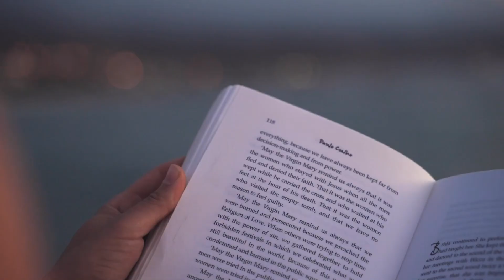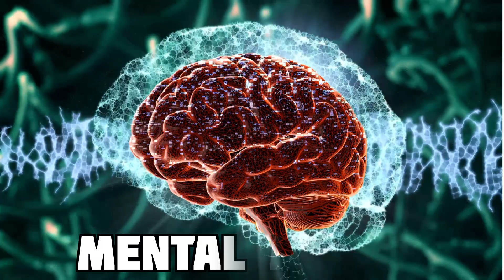Boost Your USMLE Score: Must-Know Active Learning Strategies! | How to Learn Fast in Medicine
In this video, I explore the power of active learning and how it can transform your USMLE preparation. I’ll guide you through effective strategies such as spaced repetition, self-testing, and active recall to maximize your retention and understanding of key concepts.

For more information on my USMLE Step1 course, USMLE Step 2CK Live  and Residency Match services, ask me on -

👨‍⚕️ Who am I:
I’m Dr. Apurva Popat, currently a medicine resident in the United States with a passion for teaching. With impressive scores of 261 on USMLE Step 1 and 259 on USMLE Step 2, I've walked the path you're on and I'm here to guide you through it.

Since my second year of medical school in India, I've been dedicated to teaching and sharing my knowledge. This channel is your comprehensive guide to mastering the USMLE exams and successfully matching into a US residency program.